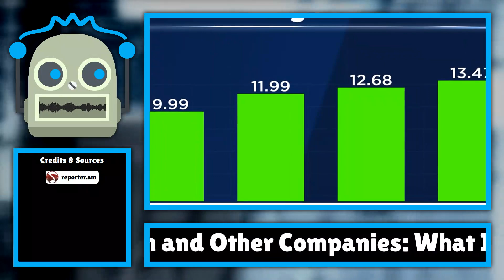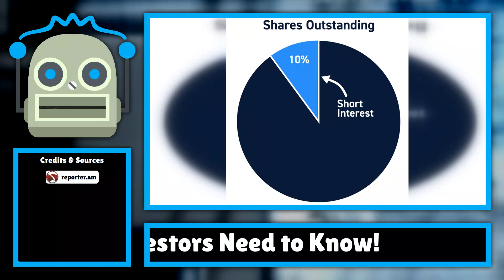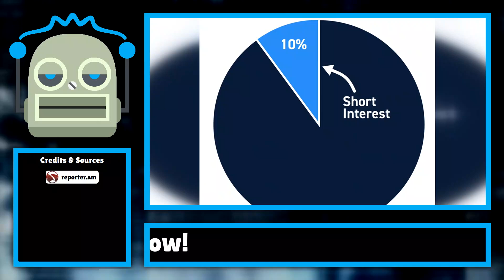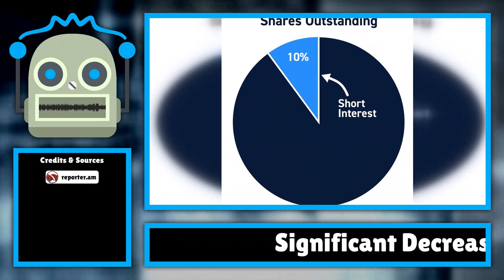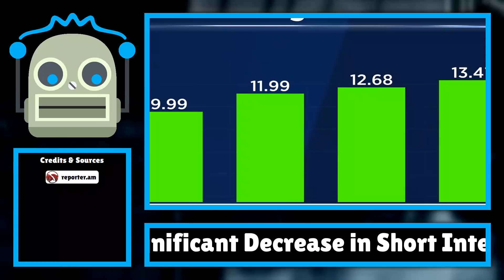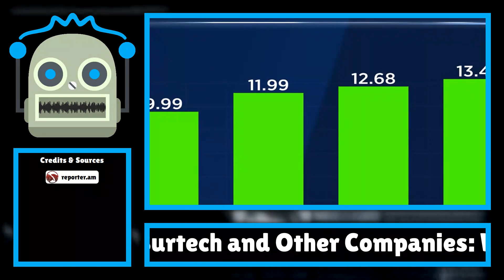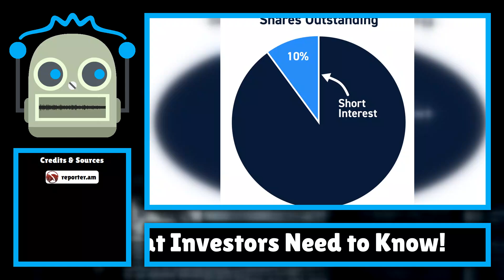Significant Decrease in Short Interest for Burtech and Other Companies: What Investors Need to Know!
In a notable development for investors, Burtech Acquisition Corp. (NASDAQ: BRKH) has witnessed a significant decrease in short interest during the month of September, signaling potential shifts in market sentiment. As of September 15, short inter ...